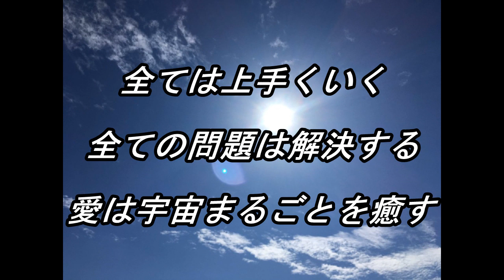天空の愛part 182